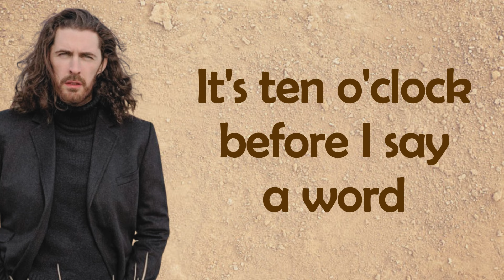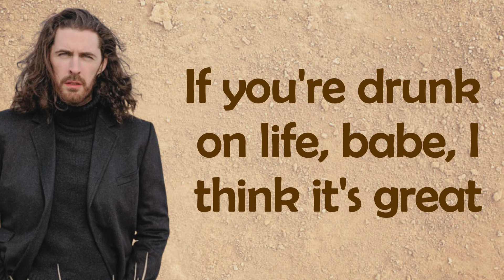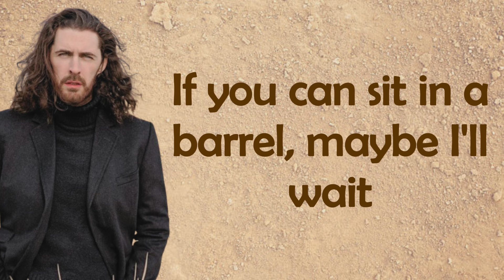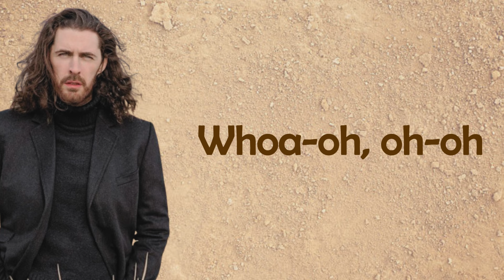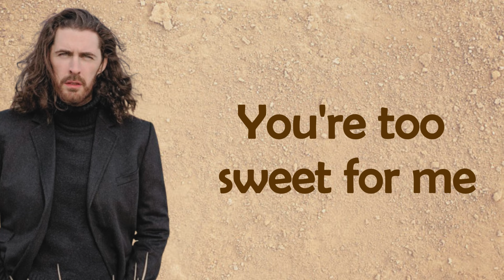Hozier - Too Sweet (Lyrics)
@hozier - Too Sweet

Lyric:

You know you don't gotta pretend, baby, now and then
Don't you just wanna wake up dark as a lake
Smelling like a bonfire, lost in a haze?
If you're drunk on life, babe, I think it's great
Ooh-ooh, ooh-ooh
Ooh-ooh, ooh-ooh
Ooh-ooh, ooh-ooh
Ooh-ooh, ooh-ooh
I aim low, I aim true and the ground's where I go
I wish that I could go along, babe, don't get me wrong
You know, you're bright as the morning, as soft as the rain
Pretty as a vine, as sweet as a grape
If you can sit in a barrel, maybe I'll wait
Whoa-oh, oh-oh
Whoa-oh, oh-oh
Whoa-oh, oh-oh
Whoa-oh, oh-oh
Whoa-oh, oh-oh
Whoa-oh, oh-oh
Whoa-oh, oh-oh
Whoa-oh, oh-oh